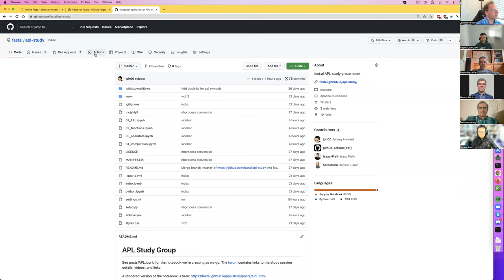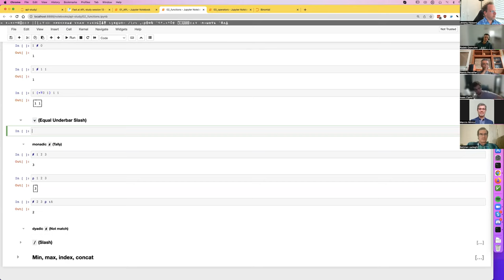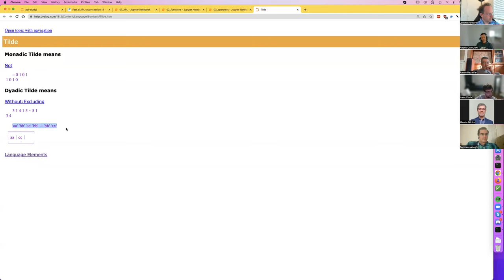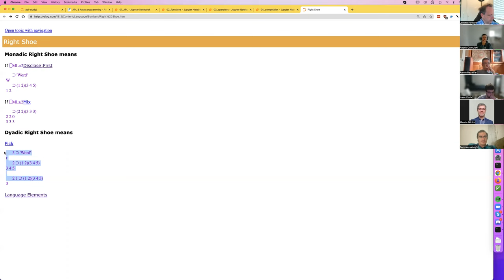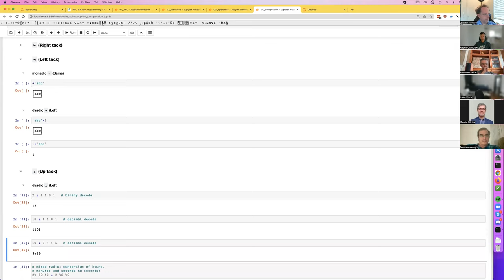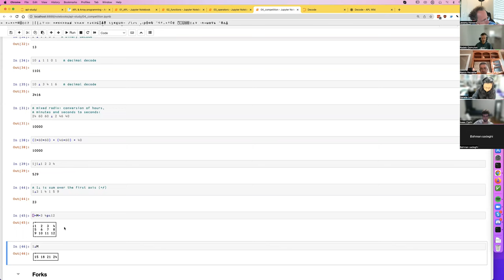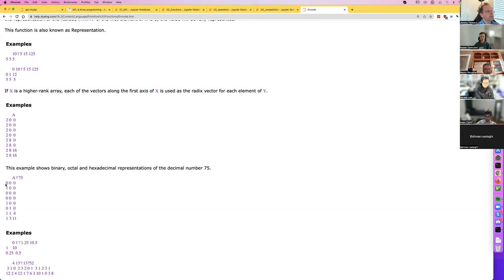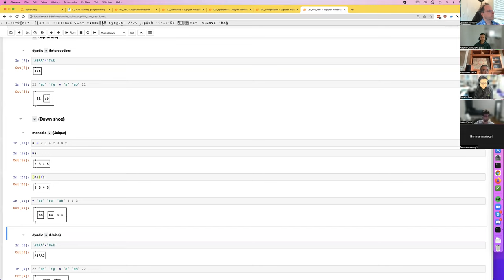Fast.ai APL study session 14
Part 14 of the APL study group.